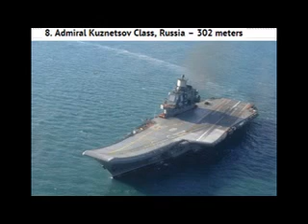The Biggest Warships in the World